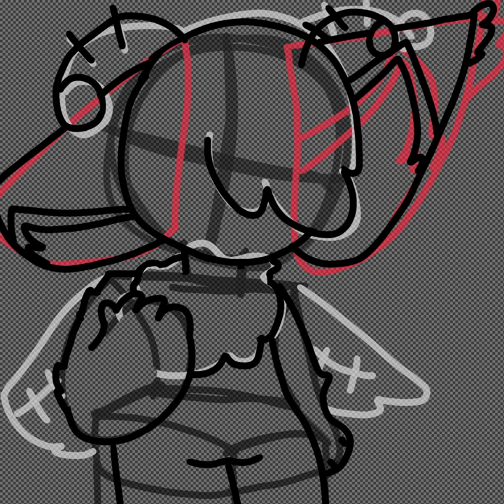Remodeled Usiak! (Flyris oc)